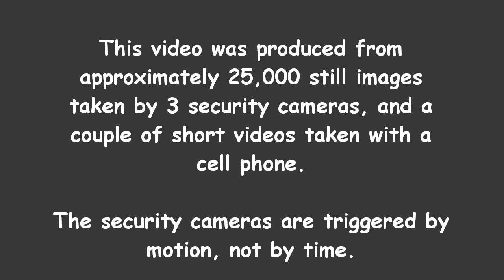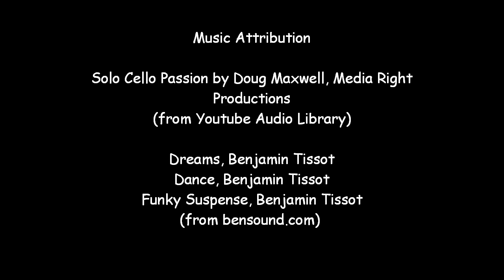How to move a 610kg lathe the hard way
How to move a 610kg lathe the hard way.  With dollies, an engine crane and what ever could be found around the shed. Bits of timber, pipe and some railroad track!